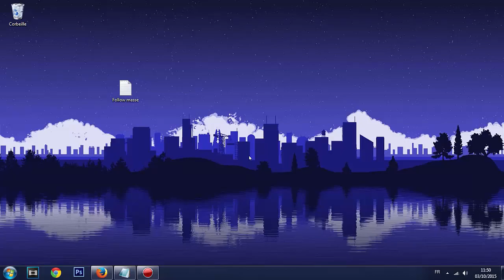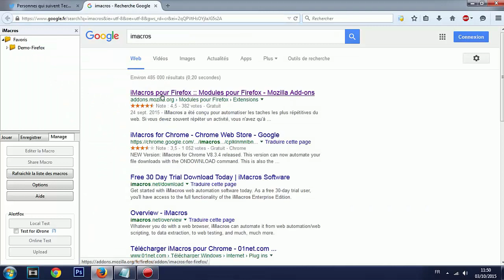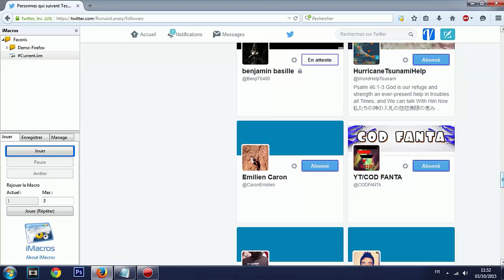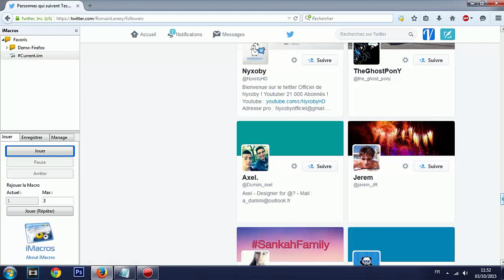Comment Follow 1000 personnes sur Twitter en 1 clique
► Je vous montre comment follow 1000 personnes sur Twitter en très peu de temps et surtout en 1 seul clique :) Astuce de follow masse qui m'a été présentée par

                    MON MATERIEL